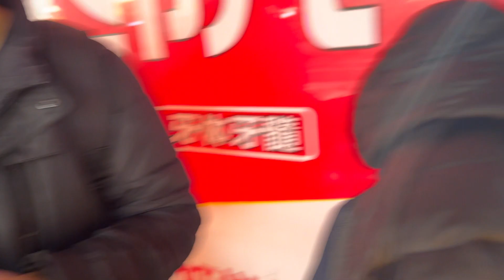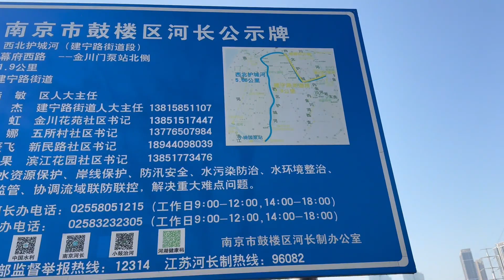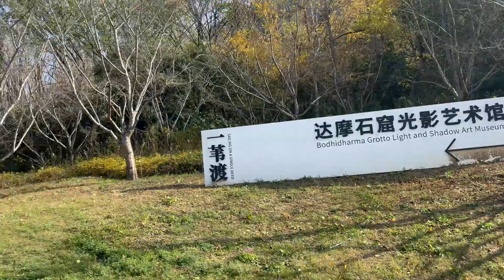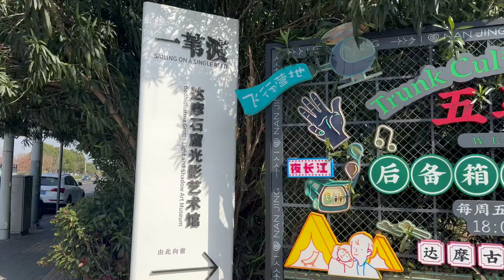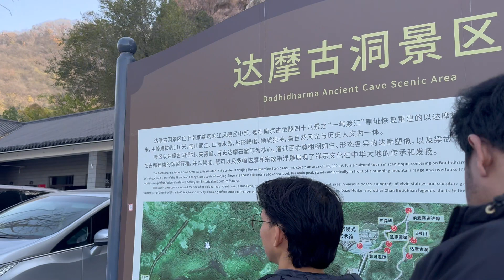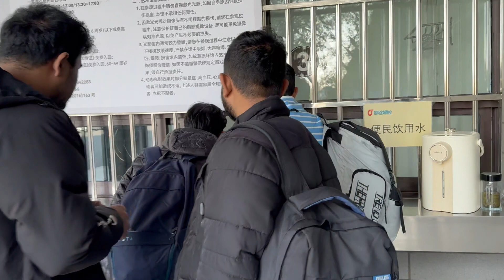চায়নার প্রাচীন দামো গুহার পথে || Traveling to Damo Ancient Cave || Ep-1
চায়নার ভাই ব্রাদারদের নিয়ে শেষ ট্যুর ছিলো প্রাচীন দামো গুহাতে।
For the past seven years, I have visited 64 districts in Bangladesh. Let's travel the world together. Follow me on-